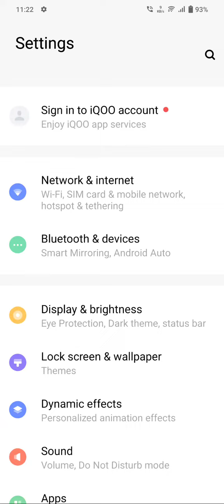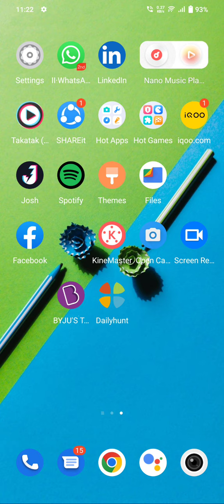How to change wallpaper in Vivo Y55, wallpaper setting in Vivo Y55, how to set wallpaper,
wallpaper_change Vivo Y55